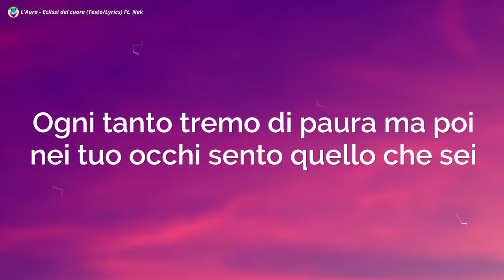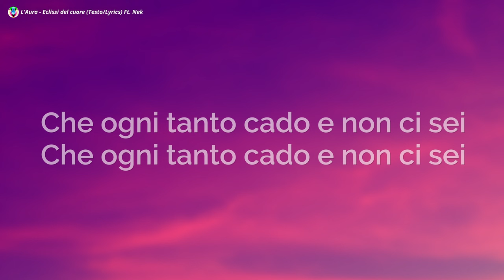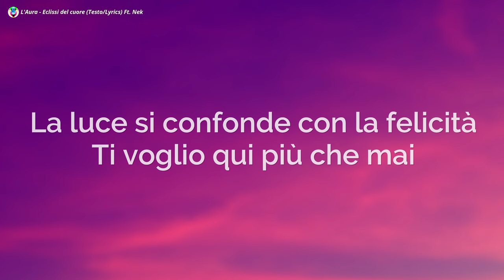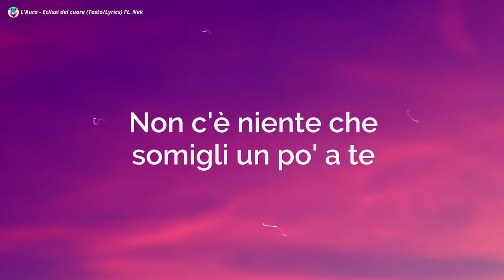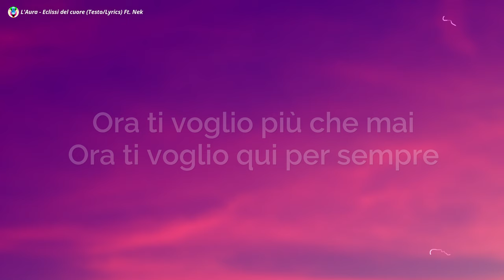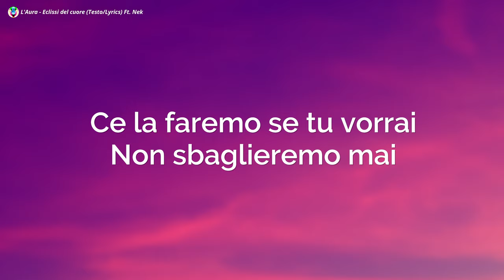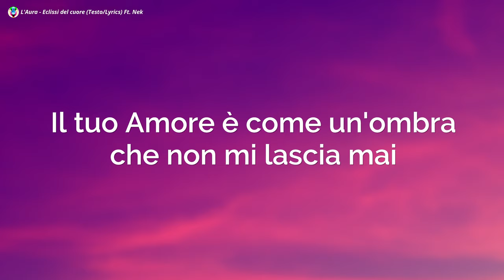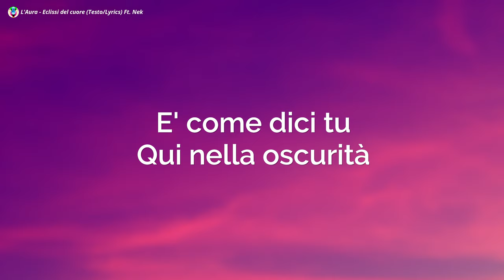L'Aura - Eclissi del cuore (Testo/Lyrics) Ft. Nek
L'Aura - Eclissi del cuore (Testo) Nek
L'Aura Nek
Eclissi del cuore